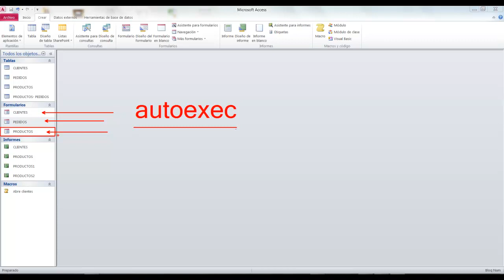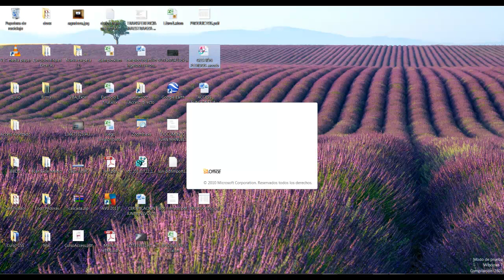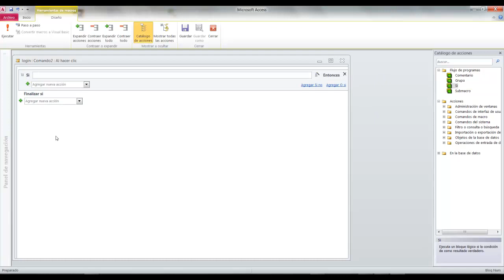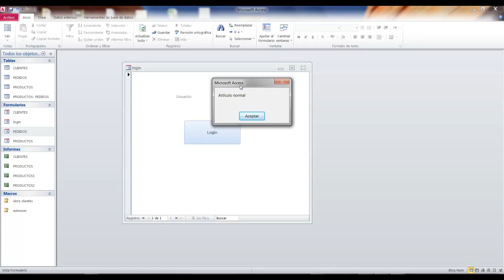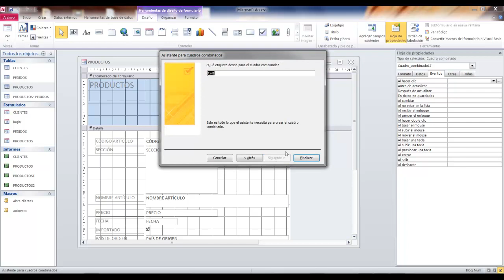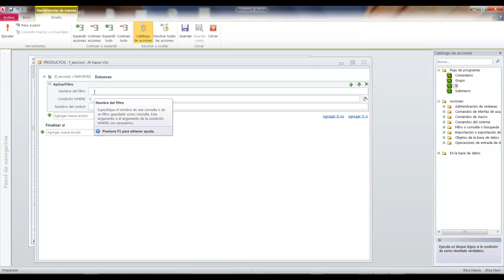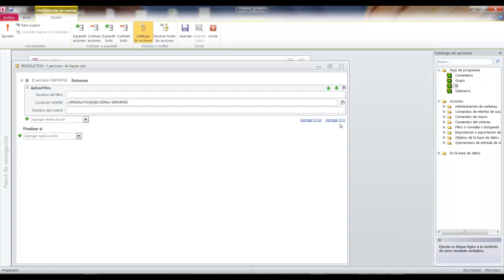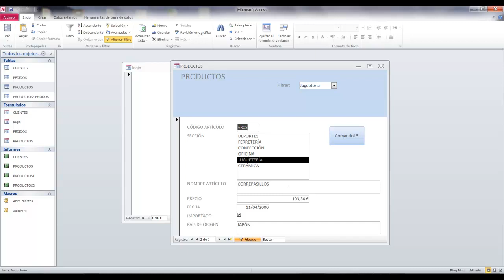Curso Access 2010 Avanzado Macros III Vídeo 27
En esta tercera entrega de Macros vemos la creación de una macro auto-ejecutable al inicio. También vemos un ejemplo práctico donde aplicar todo lo visto hasta ahora en el tema de las macros: macros independientes, macros incrustadas, acciones condicionales en macros y la acción aplicar filtro.